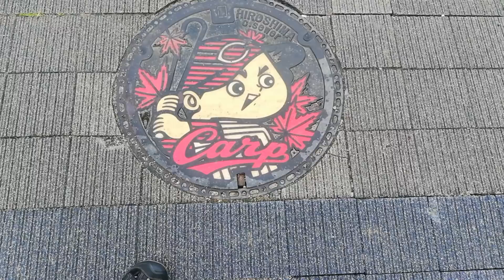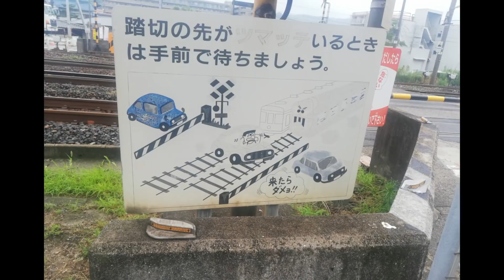Artificial Intelligence and the Respect for Human Life Japan June 2019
Artificial Intelligence and the Respect for Human Life Japan June 2019.  Here I talk about the coming days where humans may become obsolete and how AI will learn from us to respect human life (or not)